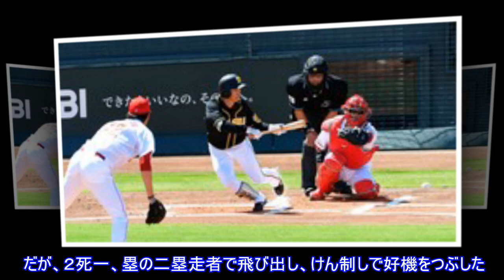阪神 近本が絶妙なバント安打 今季１４１安打目で高橋由伸超え新人単独３位Top News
阪神 近本が絶妙なバント安打 今季１４１安打目で高橋由伸超え新人単独３位Top News ► Subscribe for more 写真拡大 「広島－阪神」（８日、マツダスタジアム） 阪神の近本光司外野手が初回、三塁前にバント安打を決め、通算１４１本目の安打を記録した。この回、１死走者なしで打席に立つと、広島の先発ジ